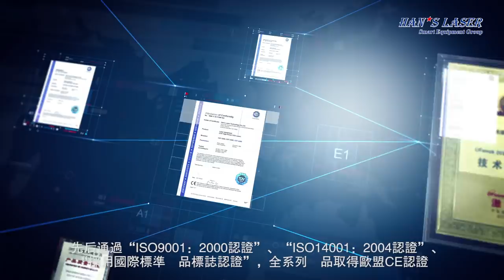2018台灣鈑金雷射展 | 大族激光智能裝備集團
2018台灣鈑金雷射展 | 大族激光智能裝備集團
展覽時間: 2018年9月13日（四）　至9月17日（一）
展出地點:大台中國際會議中心（台中市烏日區高鐵五路１６１號）
展位號：鈑金設備區0128

2018 TAIWAN SHEET METAL LASER APPLICATIONS EXPO
Event Timing: September 13th-17th, 2018
Event Address:
Greater Taichung International Expo Center
No. 161, Gaotie 5th Road, Wuri District, Taichung City, Taiwan 414